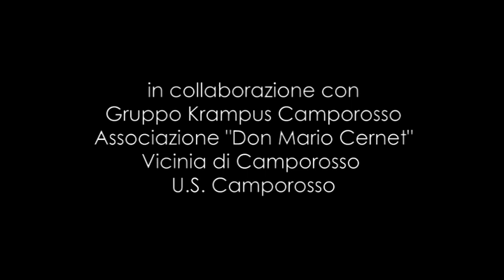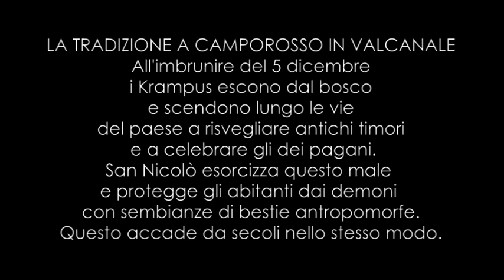Paura dal Bosco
All'imbrunire del 5 dicembre, e solo in questo giorno, spaventose figure escono dai boschi e percorrono le vie del paese terrorizzando grandi e piccini. I terribili KRAMPUS formano un corteo che partendo dalla chiesa di Santa Dorotea raggiunge la vecchia canonica dove San Nicolò distribuisce ammonimenti e piccoli doni. Una antica tradizione si ripete ogni anno nel paese di Camporosso.